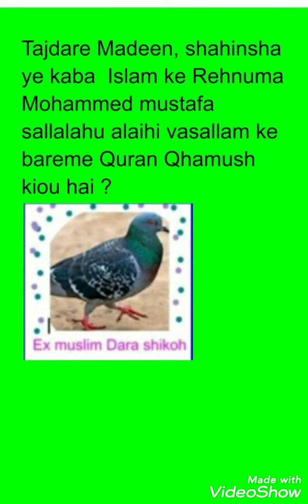why Quran never say anything about prophet Mohammed.